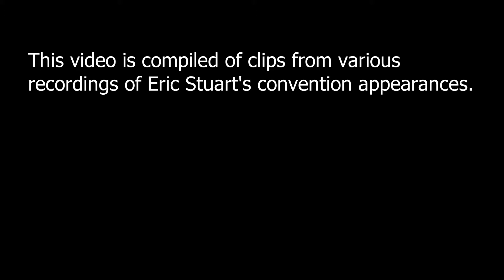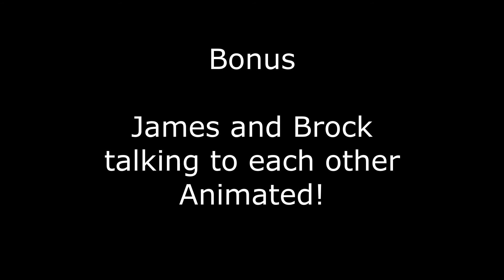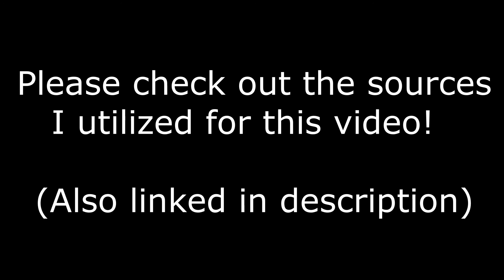Team Rocket's James: An Oral History (as told by Eric Stuart)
A mini-oral history of the story behind the character of James from Pokemon, compiled utilizing clips from various convention appearances made by his most prominent voice actor, Eric Stuart.

I personally compiled and edited all of these clips, and added more bits for emphasis and clarity.

Fair warning:  Rocketshippers are not gonna like this one.  Eric kinda confirms what we've always suspected about James!

Sources cited:

MR.GEEKMEOUT

Convention Junkies

David West

ShadowDragon28

Kevin Photography

Anna Berchekas